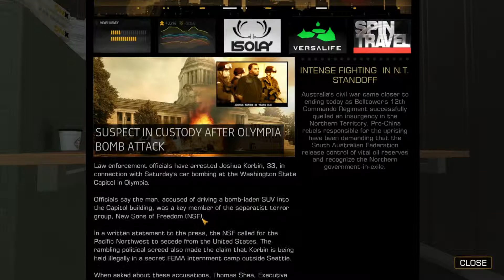Deus Ex Human Revolution part 14 - ... mostly error.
In a world where cyberization is common place, Adam Jensen is thrown into the middle of a corporate plot that will change the world.